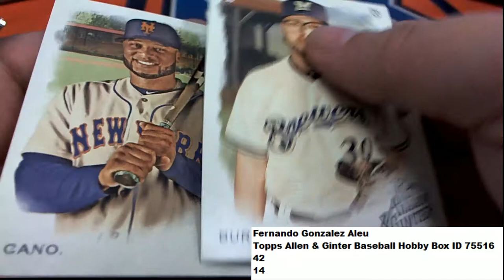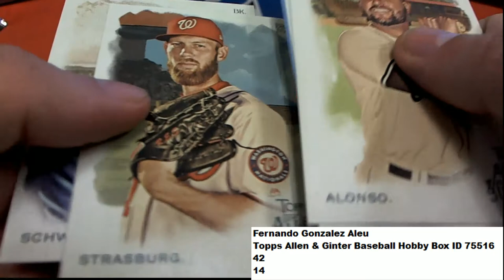2019 Topps Allen & Ginter Baseball Hobby FGA PACK ID 75516